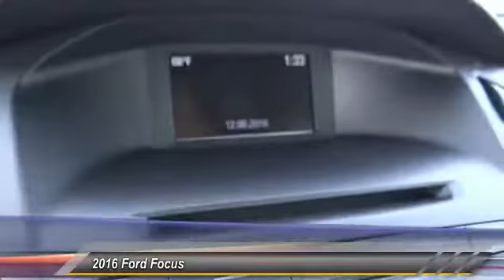2016 Ford Focus COSTA MESA,NEWPORT BEACH,HUNTINGTON BEACH & IRVINE G405697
2016 Ford Focus 4DR SDN SE

THEODORE ROBINS FORD PROUDLY SERVING COSTA MESA, HUNTINGTON BEACH, IRVINE, NEWPORT BEACH, ORANGE COUNTY, AND SURROUNDING SOUTHERN CALIFORNIA LOCATIONS. THIS WHITE 2016 Ford FOCUS IS EQUIPPED WITH A 2.0L I4 16V GDI DOHC Flexible Fuel, AUTOMATIC TRANSMISSION, AND RECEIVES AN ESTIMATED 26 City/36 Hwy MPG. 2016 Ford FOCUS 4DR SDN SE Stock #: G405697 | VIN: 1FADP3F29GL405697 | 2016 Ford Focus 4dr Sdn SE Theodore Robins Ford